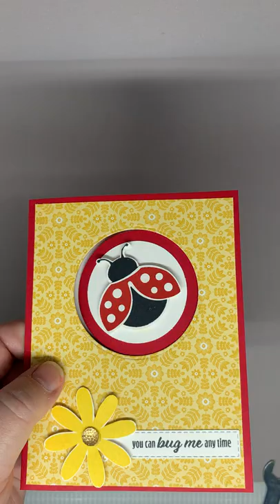interactive card hello ladybug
A short showing the opening mechanism of my Hello Ladybug card that is on my blog today.